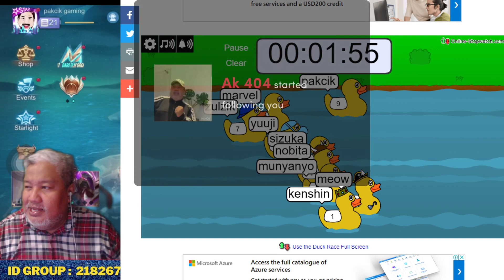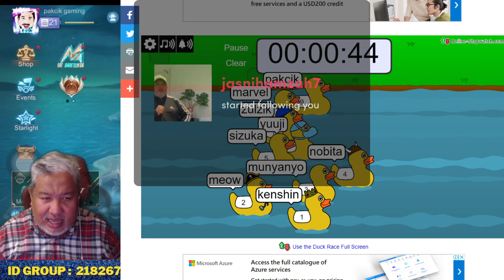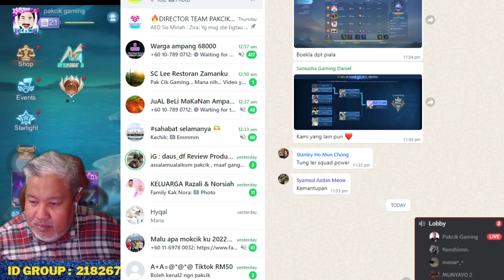Pakcik gaming Mobile Legends Gameplay Tutorial Savage Maniac Mythic Glory The Best Moment MLBB 2024